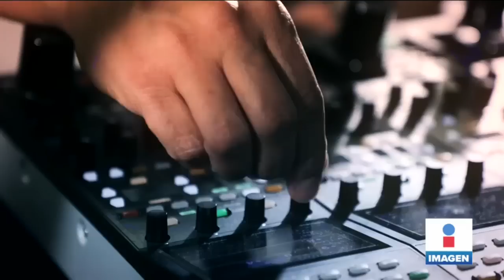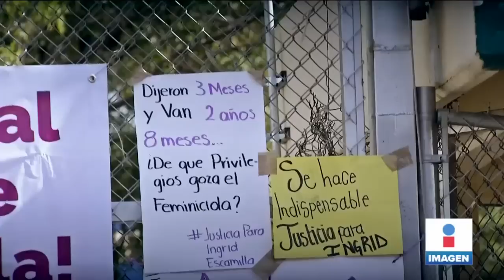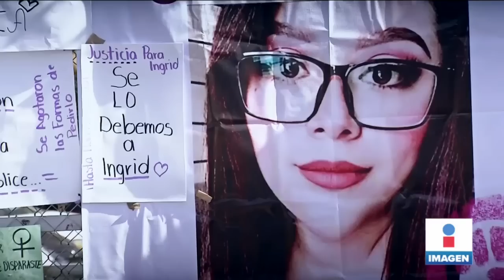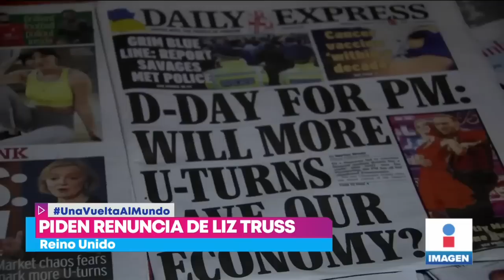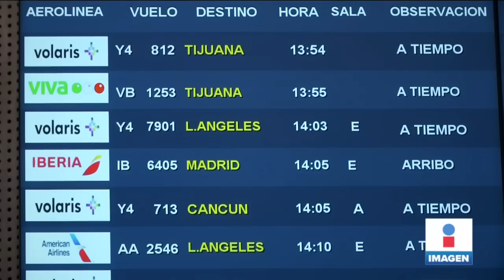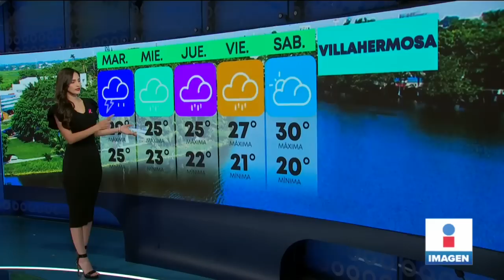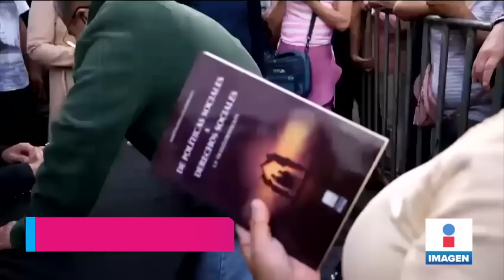Llegó la justicia para Ingrid Escamilla | Noticias con Yuriria Sierra | Programa completo 18/10/2022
JusticiaParaIngridEscamilla dictan pena máxima para su feminicida. Erick Francisco Robledo pasará 70 años en prisión.